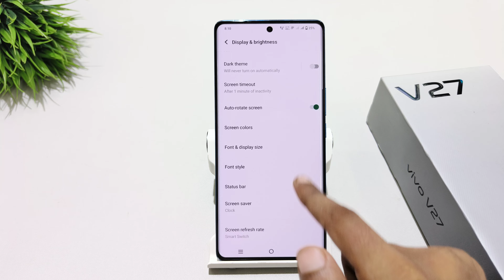Hide Notification From Status bar in vivo v27 5g | Vivo v27 pro me status bar se notification hataye